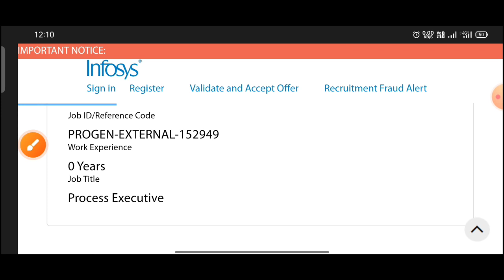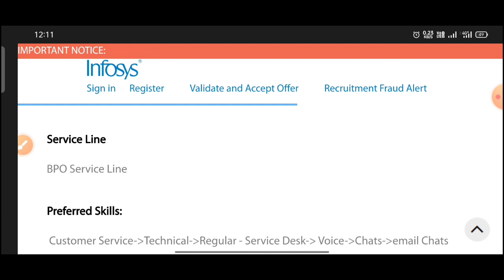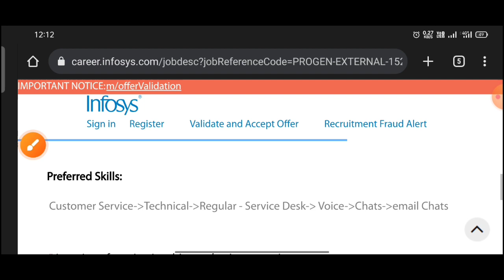Infosys process executive Jobs in banglore||Latest Jobs in Telugu banglore||work from home Jobs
Jobs in Telugu banglore
Latest recruitment Infosys
Infosys process executive Jobs
Banglore Jobs